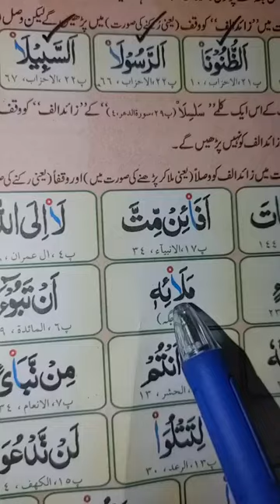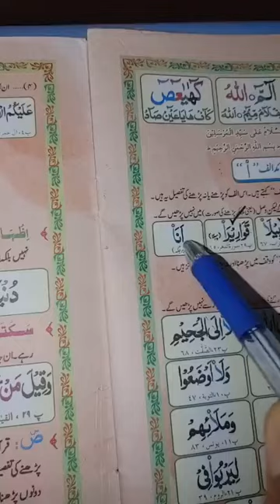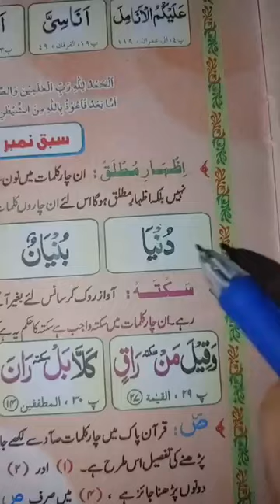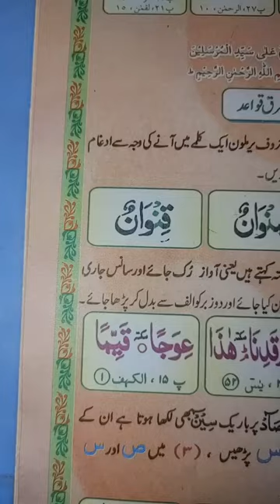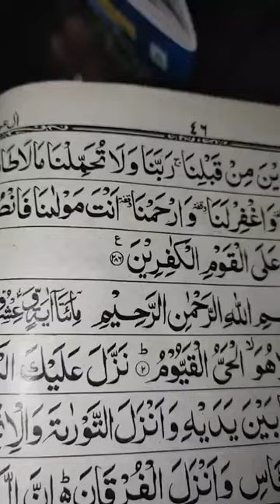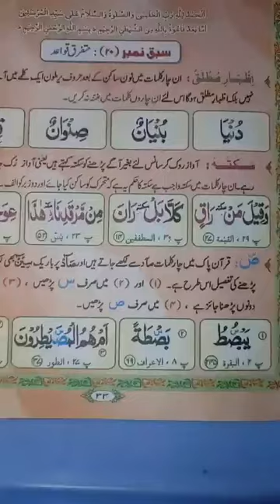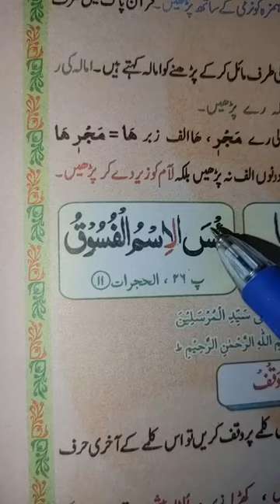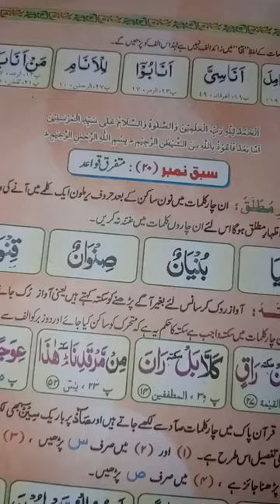sabaq no 20 Mutafarriq Qawaid